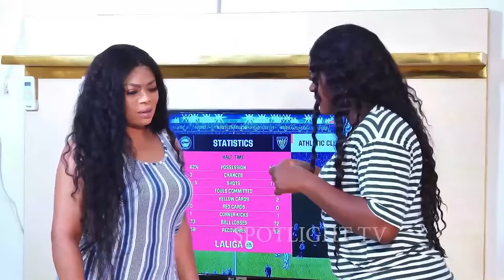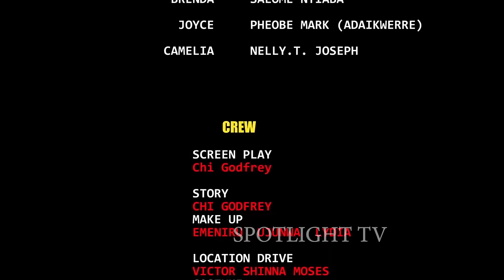THE SEER (SEASON 7&8) - Queeneth Herberth, Sonia Ogene & Nkechi Nnaji 2024 Nollywood Full Movie